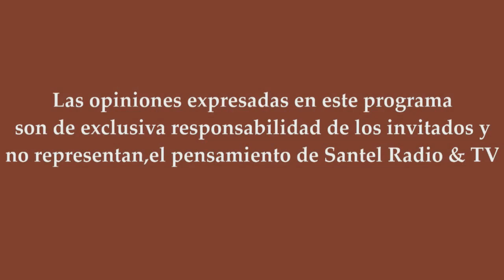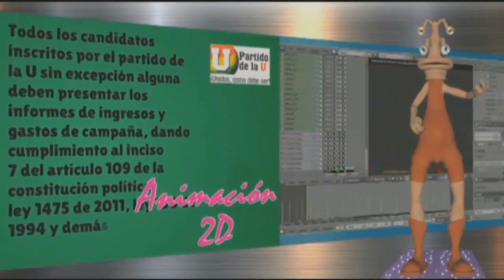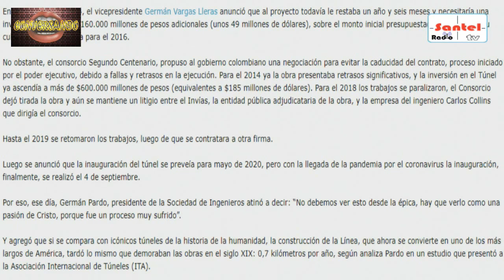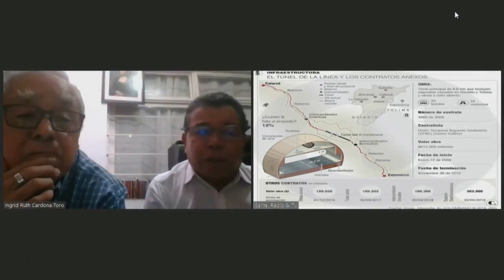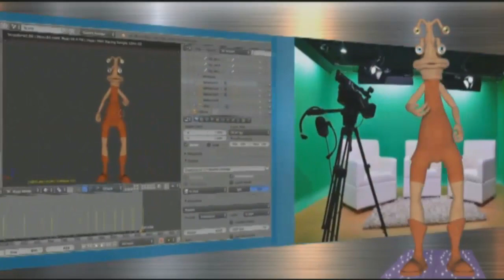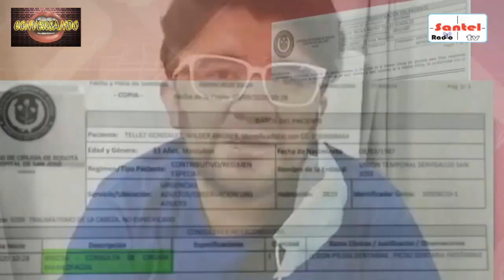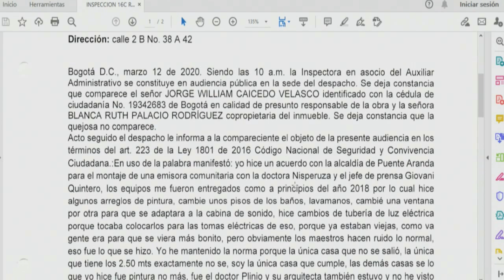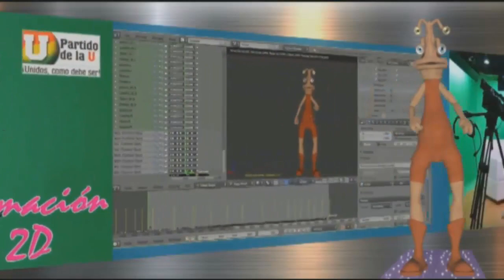Conversando 14 de Septiembre